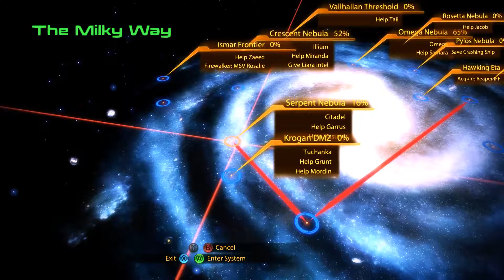Let's Play Mass Effect 2 - Part 28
I guess if Garrus really wants revenge, we need to help him...right?